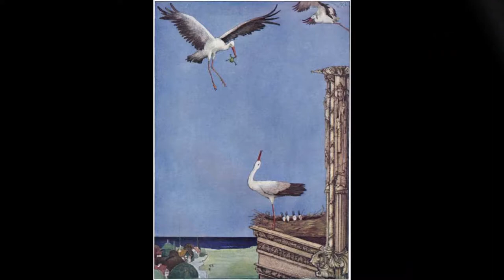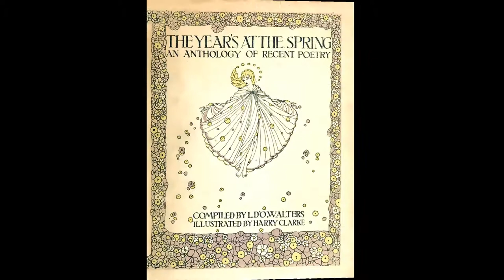「アイルランドの挿絵画家」ハリー・クラーク（Harry Clarke）の挿絵集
この動画はハリー・クラークの挿絵、『アンデルセン童話集』、『ポオ怪奇小説集』、『春の年』、『ペロー童話集』、『ファウスト』等を紹介する動画になります。

ハリー・クラーク（1889年3月17日 - 1931年）は、アイルランドのステンドグラス作家、挿絵画家。
イギリスの「挿絵の黄金時代」に活躍した挿絵画家の一人。
ウィリアム・モリスが主導した美術工芸運動（アーツ・アンド・クラフツ）にも深く関わりました。

クラークの作品はアール・ヌーヴォーとアール・デコ、およびステンドグラスの技法からの影響を受けています。

アーティスト: Quincas Moreira

関連動画
「ステンドグラスの美」ハリー・クラーク（Harry Clarke）のステンドグラスの作品集

「女流挿絵画家」バージニア・フランシズ・ステレット（Virginia Frances Sterrett）の挿絵集